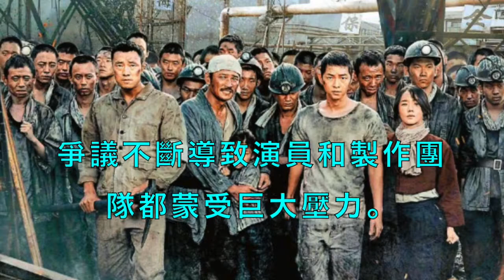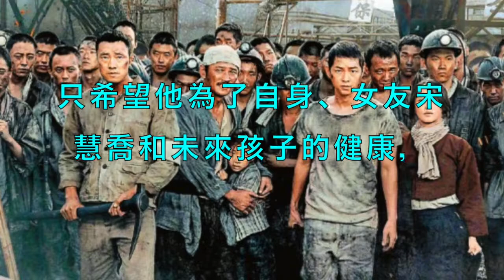軍艦島3男神哈菸 粉絲驚勸「戒」宋仲基